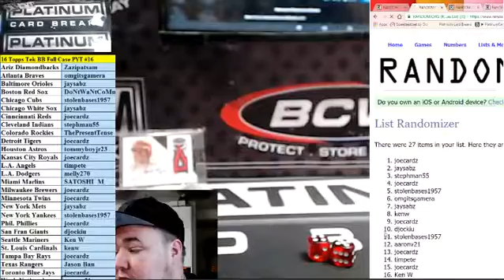2016 High Tek Baseball Pyt #16 Trans SPot